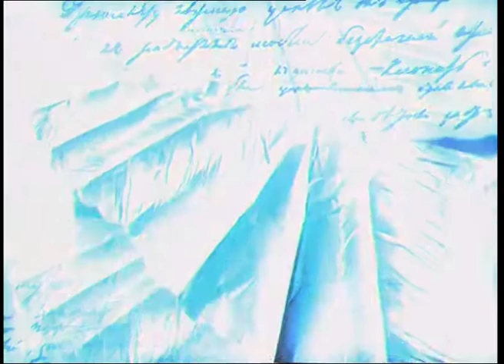РОДНАЯ РЕЧЬ. Читает Михаил Козаков. Полная версия